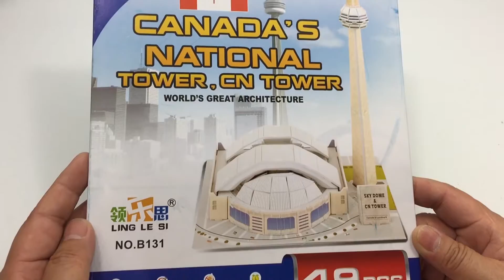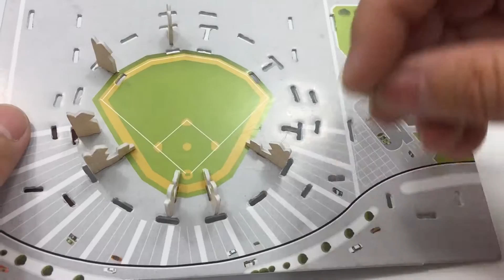DIY Miniature Canada's National Tower, CN Tower ~ 3D Paper Puzzle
This video tutorial will guide you the way how to assembly the Canada's National Tower from the beginning till the ending processing which is very helpful video.